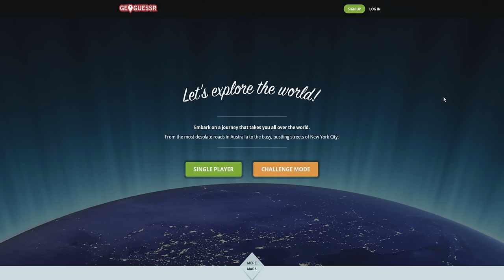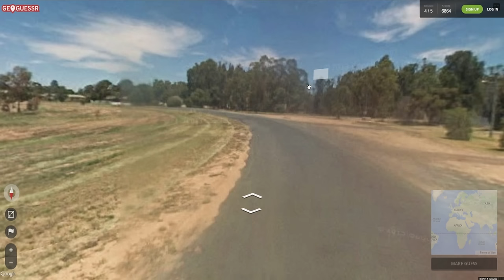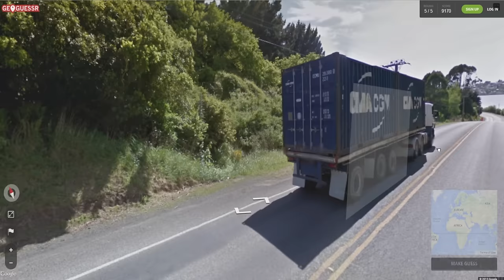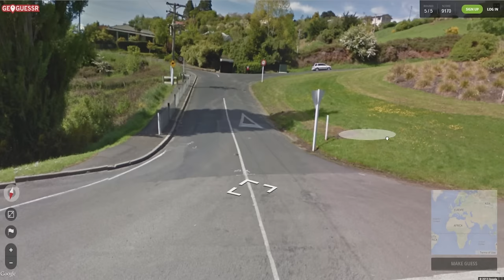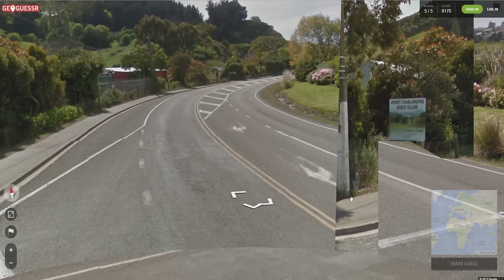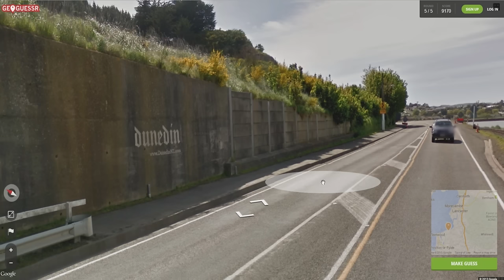GeoGuessr with Jon - "What's It Doing in Norway?!"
Jon's playing a round of Geoguessr today! Let us know if you'd like to see more Geoguessr on the channel!